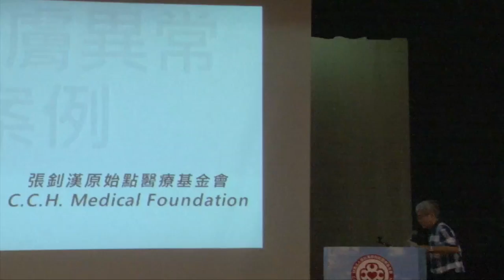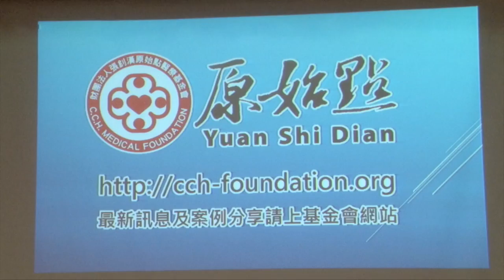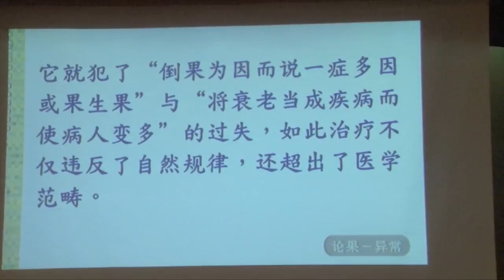原始點健康講座-論果十：2017年6月新加坡